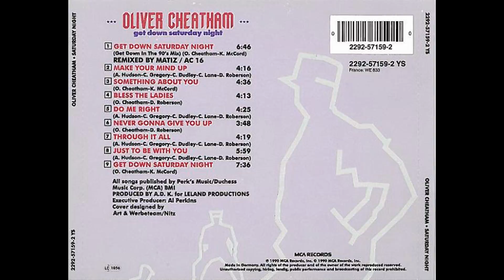Oliver Cheatham - Bless The Girls